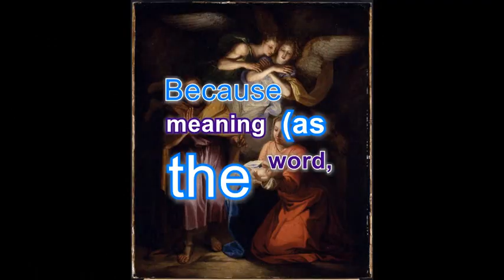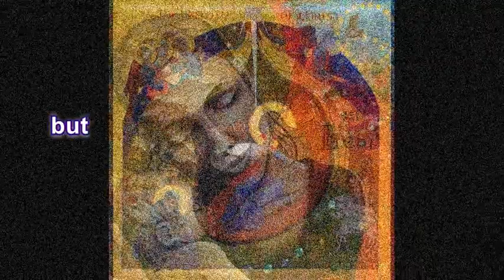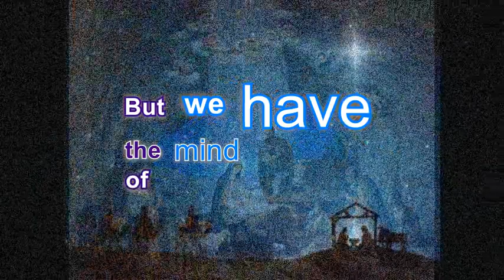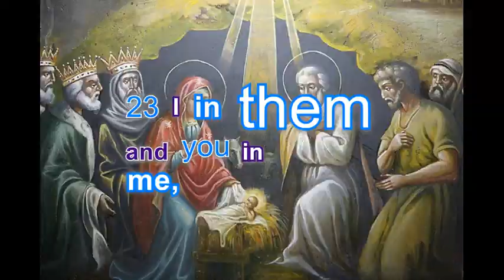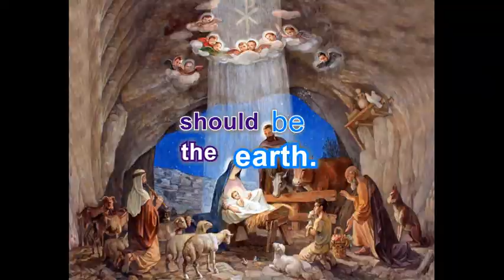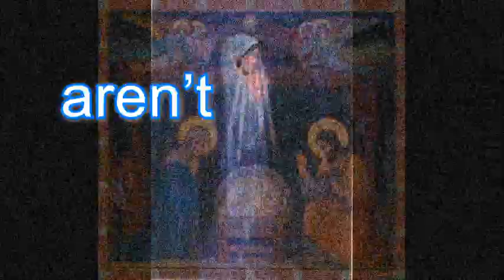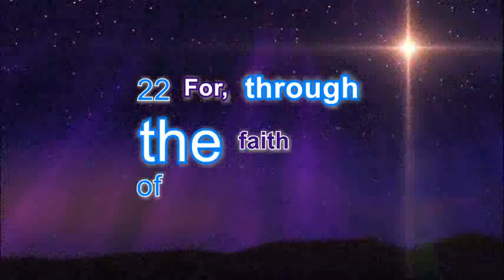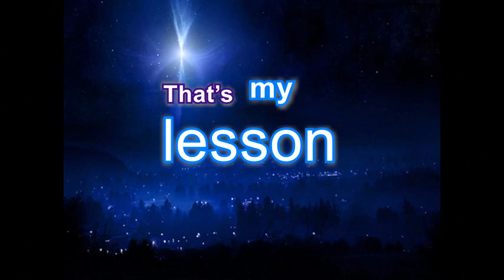Life of Christ 351 - What is Truth?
People often pose the question, as though they are asking something profound, "What is the meaning of Christmas?" In John 18:38, Pilate famously asked Jesus, "What is truth?" The answer to Pilate's question is simple--Truth is that which corresponds to reality as perceived by God. The answer to the first question is more vexing, but the key to finding it lies in the definition of truth. Because, the true meaning of Christmas, whatever it may be, must correspond to reality that substantiates it.